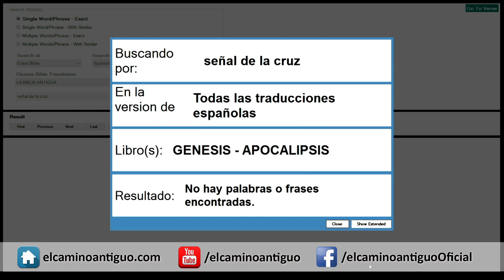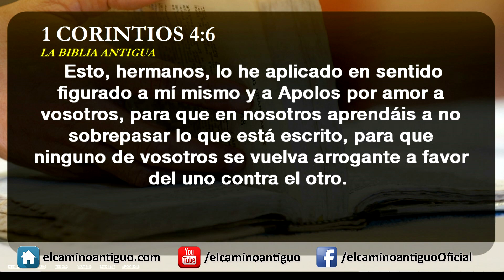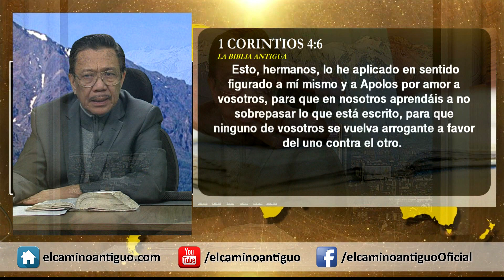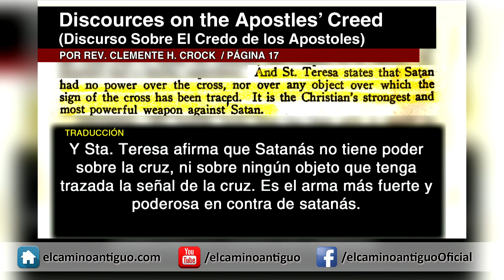¿Es válida la señal de la cruz o no?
El Hermano Klever pregunta si hacer la señal de la cruz es válido o no válido. Escuche cómo el Hermano Eli Soriano responde a su pregunta a través de los versículos en la Biblia.